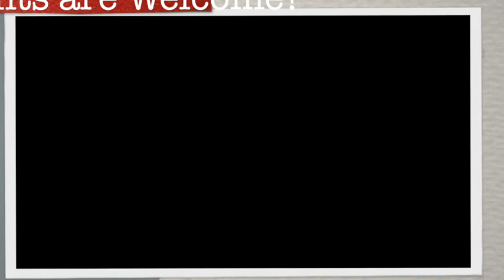Musicans on Musicians: Episode 1- Focus on Bronislaw Huberman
Musicans on musicians spotlights an important historical figure to help students understand how to listen and learn from their artistry.